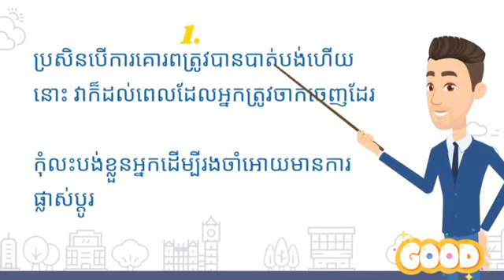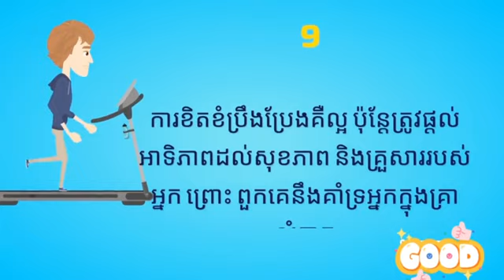ដំបូន្មានល្អៗ សំរាប់មនុស្សគ្រប់រូប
ដំបូន្មានល្អៗ សំរាប់មនុស្សគ្រប់រូបរស់នៅបានសុខក្នុងជីវិត